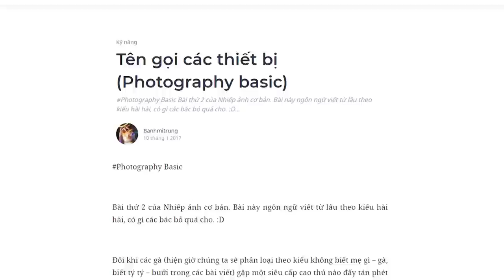Một số tên gọi, thuật ngữ dùng trong nhiếp ảnh | Banhmitrung | KHOA HỌC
Một bộ máy ảnh DSLR muốn hoạt động được thì phải bao gồm hai thứ body và lens. Body được phân biệt bởi số “chấm” (megapixel), ví dụ có những cái máy chỉ khoảng 12 chấm và có những cái máy lên tới 60 chấm. Chấm càng to thì hình càng nhiều chi tiết và càng nặng, và như đã nói ở bài 1 thì các gà rất hay bị lừa bởi body đời mới chấm cao, trong khi chỉ cần 12-14 chấm là đủ cho hầu hết các nhu cầu còm cõi họ nhà gà.
Ghé Nhà sách Spiderum trên SHOPEE ngay thôi các bạn ơi:
Bài viết: Tên gọi các thiết bị (Photography basic)
Được viết bởi: Banhmitrung
Giọng đọc: Khánh Linh
Editor: Hikari

Những nội dung liên quan:
Chi phí của "CÁCH MẠNG XANH" - Năng lượng gió | Nhện tri thức | Loveless | SPIDERUM

Những điều thú vị về nước | Nhện tri thức | Da Babie | SPIDERUM

 • Những điều thú vị...
10 PHONG CÁCH SỐNG TRÊN THẾ GIỚI (PHẦN 1) | Nhện tri thức | The Fool | SPIDERUM

 • 10 PHONG CÁCH SỐN...